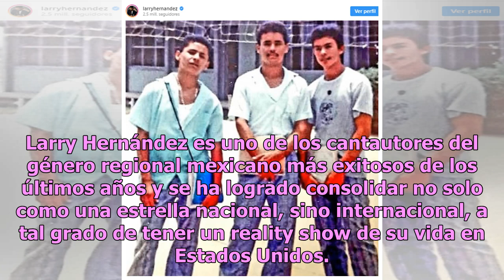Difunden fotografía del oscuro pasado de Larry Hernández en el Cobaes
Larry Hernández es uno de los cantautores del género regional mexicano más exitosos de los últimos años y se ha logrado consolidar no solo como una estrella nacional, sino internacional, a tal grado de tener un reality show de su vida en Estados Unidos. En esta ocasión, el cantante sorprendió a sus ...